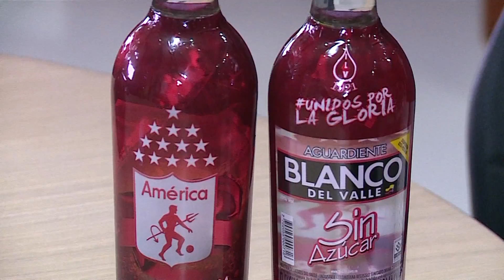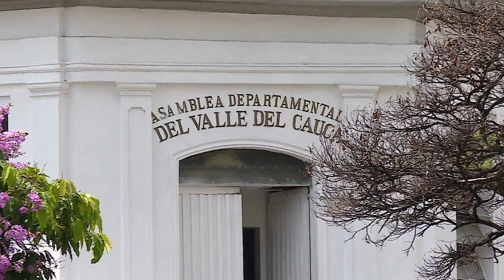Informativo Gobernación del Valle-Diciembre 6 de 2016 / Segunda Emisión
Emitido el 6 de Diciembre de 2016 a las 9:05 p.m. por el Canal regional Telepacífico.